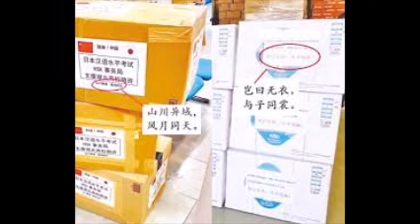20220708于浩谈安倍留得身后名 - 美谈从中看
美国新闻时事讨论, 华人社区亮点探索, 生活百科知识分享。让你有一个更广阔的视野和更开放的思想。

安倍晋三昨日在日本奈良街头为同党候选人站街演讲时，被刺客山上彻也以自制枪械，近距离连开两枪，中弹抢救无效死亡，享年67岁。安倍是日本二战后，最年轻首相。在平均任期1.3年的日本首相这个“高危”行业里，他2次当选，在任7年多，很大一个原因是他从日本利益出发，尽量平衡中、日、美、台的关系。请听洛杉矶和纽约听众对安倍印象深刻的一些事。